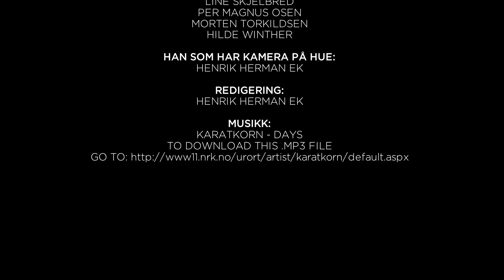Stryn Sommerski 2012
24th - 28th of May
Musikk: Karatkorn - Days. Last ned gratis her